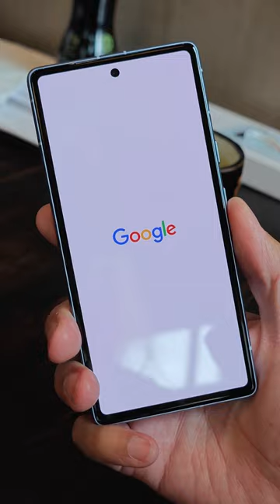Got a Pixel 7a?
Who picked up a @madebygoogle Pixel7a? How is Google's latest $499 smartphone working out for you? More content and comparisons with the Pixel 7a coming soon!